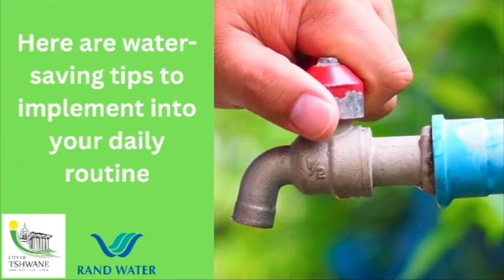City of Tshwane urges the residents to safe water